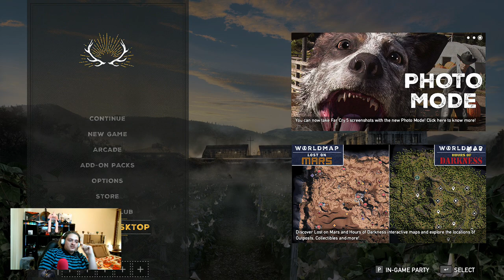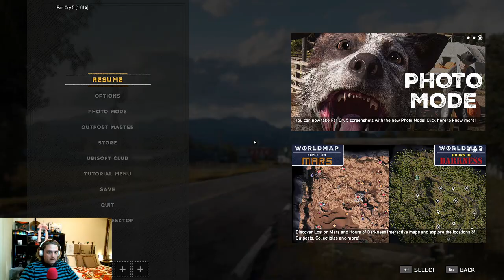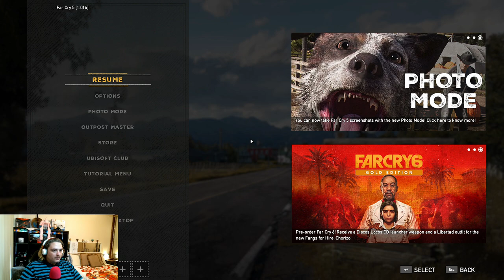Far Cry 5 GamePlay Part 3